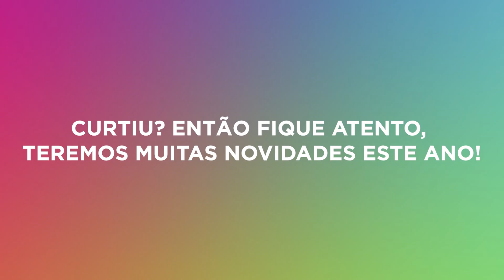Reels - II Jornada de Cinema na FACHA!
Aqui você confere tudo o que rolou na II Jornada de Cinema. Um evento com palestrantes de renome no mercado audiovisual!